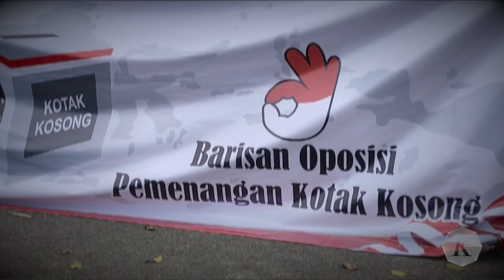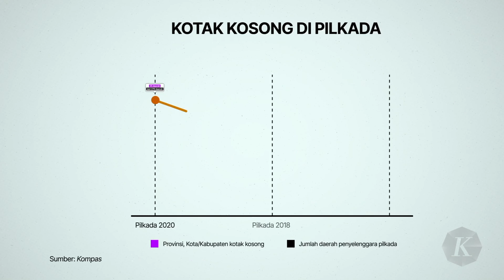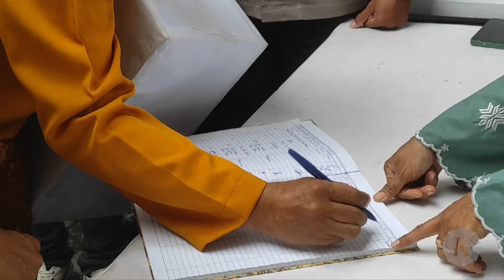Pilkada Anyep karena Kotak Kosong di Lebih 30 Daerah, Pertanda Apa?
Tidak semua wilayah bakal menghadapi pertarungan pilkada yang sengit. Meskipun Mahkamah Konstitusi sudah menurunkan ambang batas pencalonan oleh parpol, namun persaingan di beberapa wilayah tetap “anyep” karena melawan kotak kosong. Pertanda apa itu?

Berdasarkan catatan Kompas, calon tunggal yang muncul dalam tiga kali pilkada terakhir ditemukan di 50 daerah atau berkisar 8-9 persen dari total daerah yang menyelenggarakan pilkada.